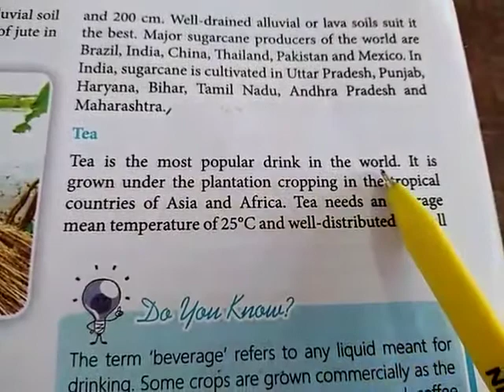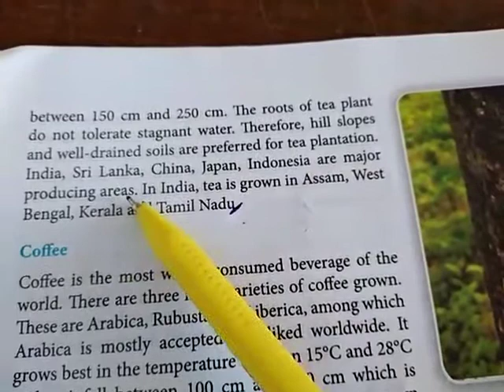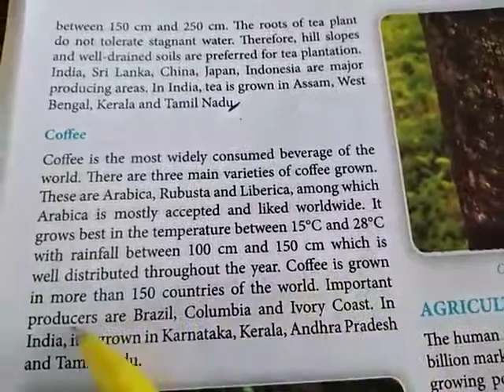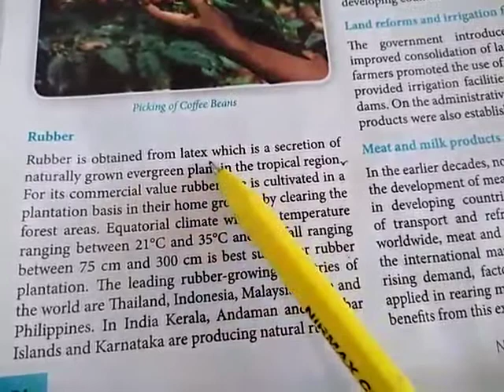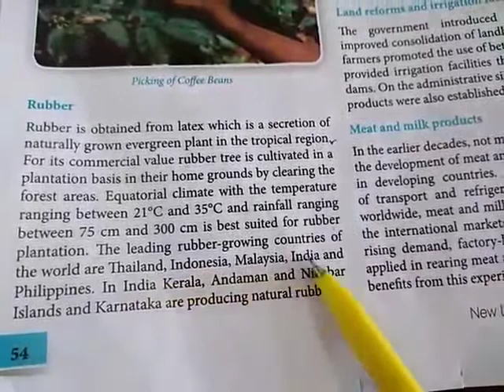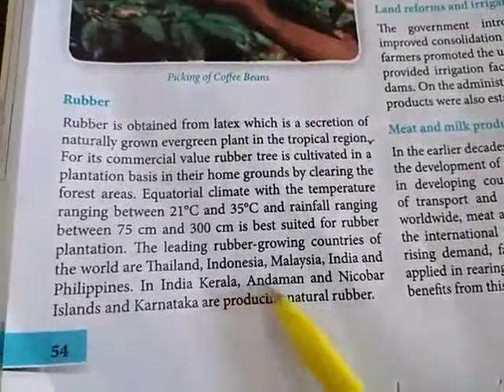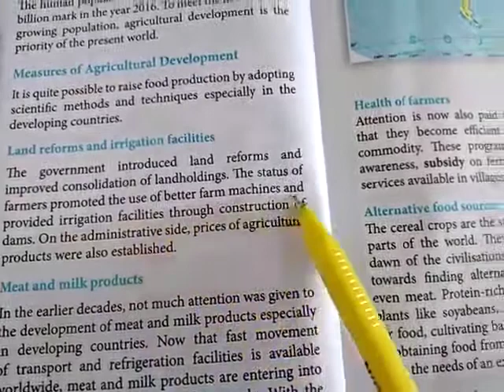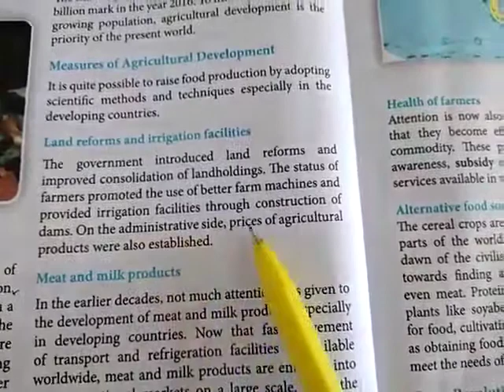Jiet convent School class- 6th subject- sst- Geography lesson-5 reading pg- 53,54